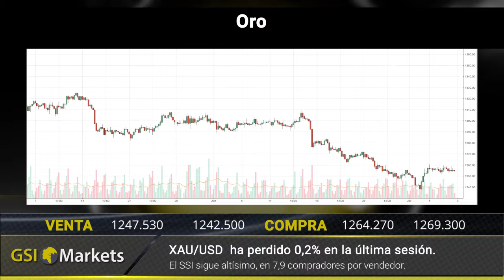Reseña Diaria del Mercado 09.07.2018 GSI Markets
La Confianza De Wall Street Es reforzada 00:21
Se acumulan las preocupaciones del BREXIT 00:32
BMW reacciona a los aranceles 00:42

Oro: XAU/USD ha perdido 0.2% en la ultima sesion 00:54
GBP/USD: GBP/USD ha ganado 0.5% en la ultima sesion 01:05
AUD/USD: AUD/USD ha ganado 0.6% en la ultima sesion 01:16
USD/JPY: USD/JPY ha perdido 0.2%  en la ultima sesion 01:27

Reseña diaria del mercado. 01:39